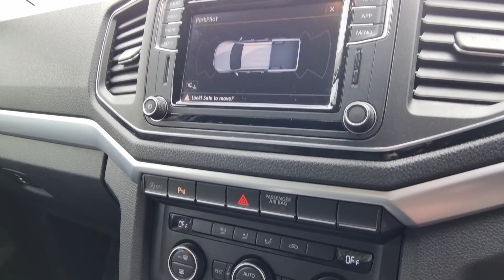Volkswagen Amarok Highline | BU18SSK | Sinclair Van Centre Cardiff